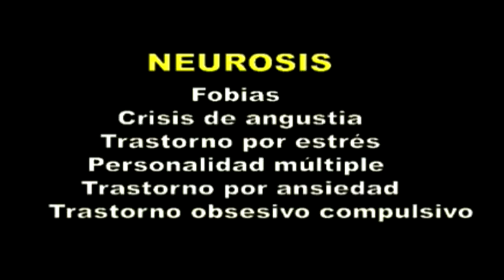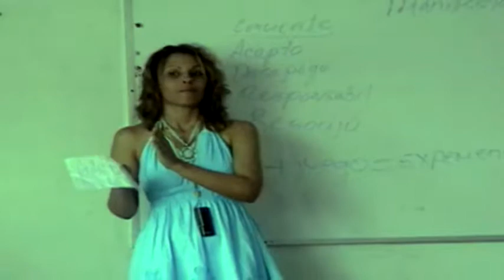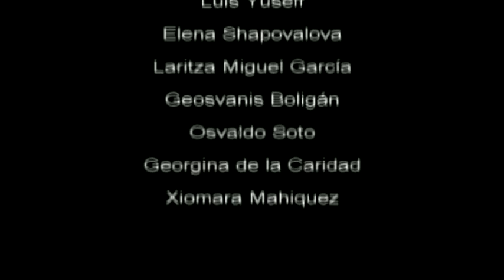TODO CAMBIA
Documental "Todo Cambia"